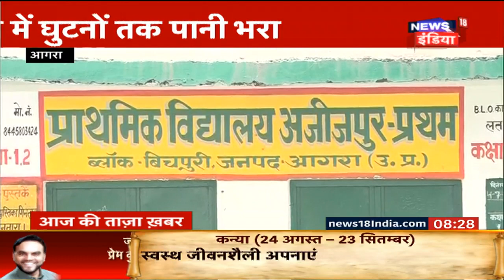UP: Varanasi के नवग्रह वाटिका में भरा पानी, उत्तर भारत पर भारी बारिश का सितम